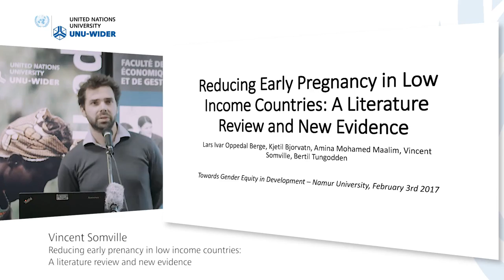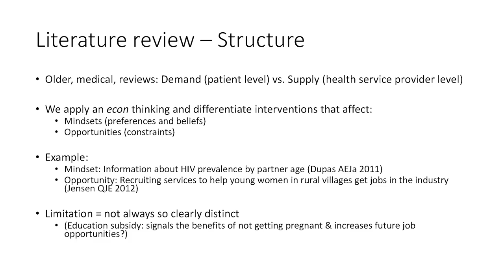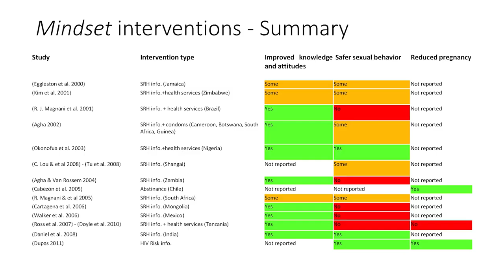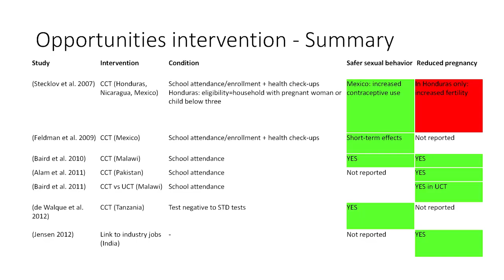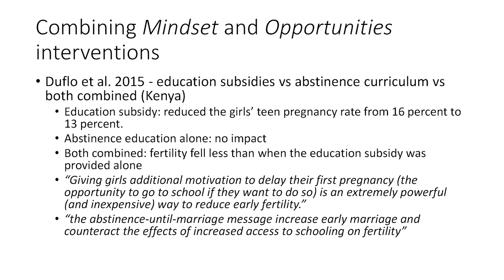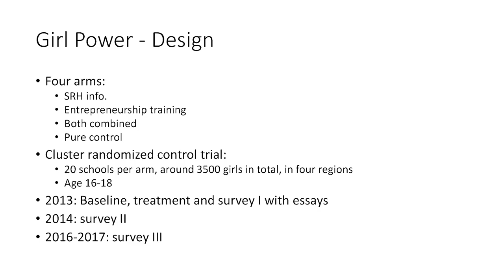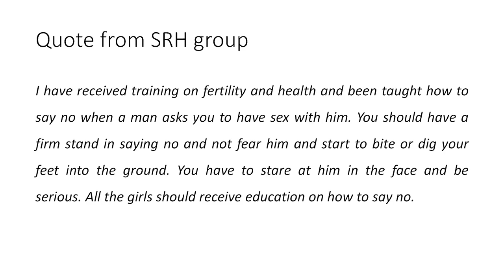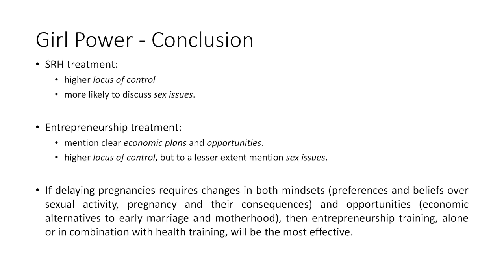Towards gender equity in development - Vincent Somville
Vincent Somville, Chr. Michelsen Institute
Presentation: Reducing early prenancy in low income countries: A literature review and new evidence

An international group of senior researchers came together at the ‘Towards gender equity in development’ workshop on 3-4 February 2017 to present work stemming from the ongoing project on gender and development.

The aim of the workshop was to provide a platform for further discussion as authors prepare final drafts for inclusion in a book to be edited by Siwan Anderson, Lori Beaman, and Jean-Philippe Platteau.

Join the discussion on Twitter: TowardsGenderEquity and @UNUWIDER